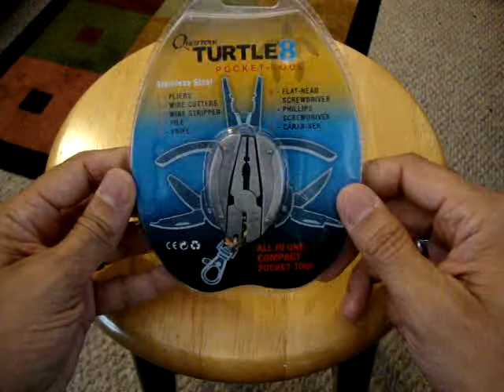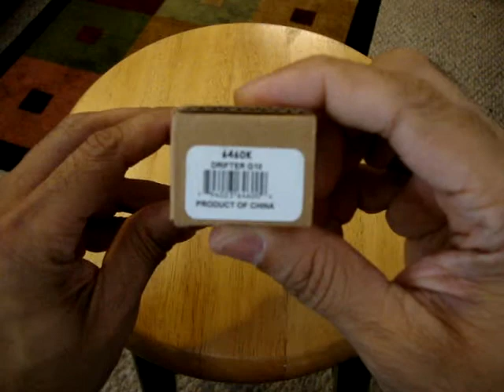100 Subscriber Shout out and Giveaway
2. Leave a comment saying "put me in"
3. Only for US residents on this one, sorry =(